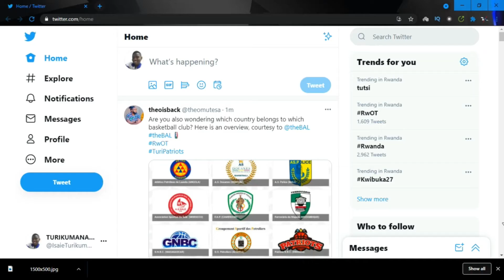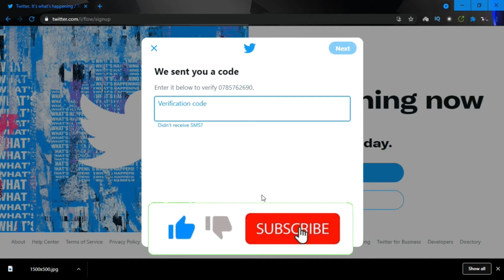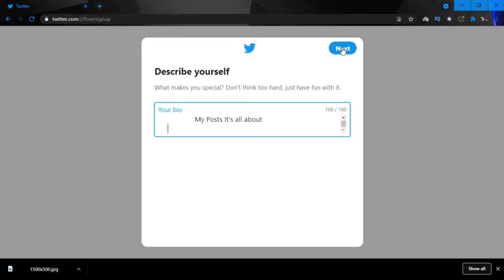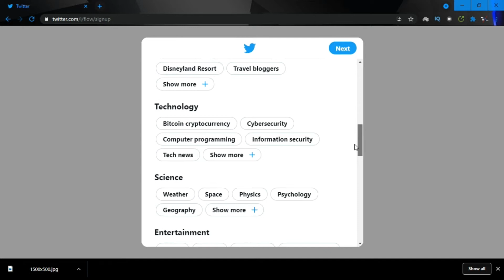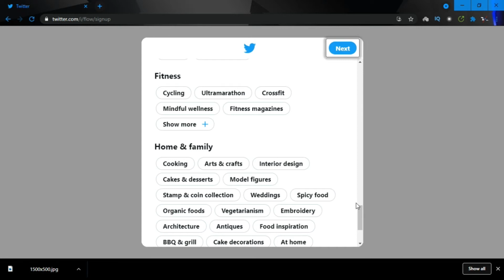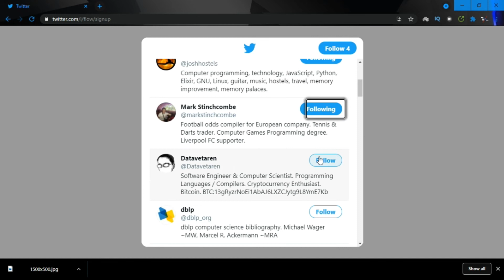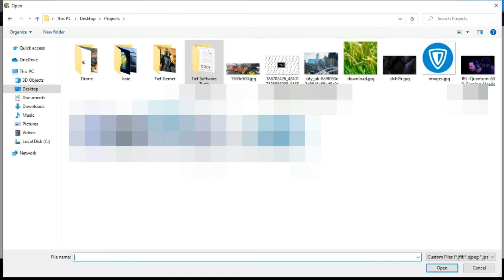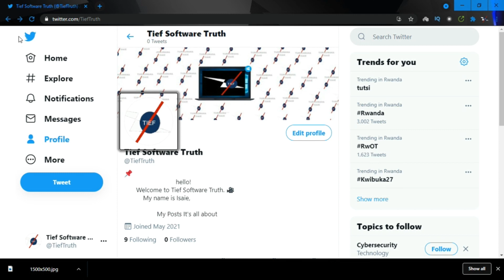Twitter Sign Up (Desktop): How To Create Another New Twitter Account? | Full Tutorial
💻Please Turn on the 🔔 Notification-bell 🔔 to stay updated!✔️

► What We are sharing Every day\

✔ HTML & CSS Effect Tutorials
✔ Download & Install Tutorials
✔ Video Editor Tutorials